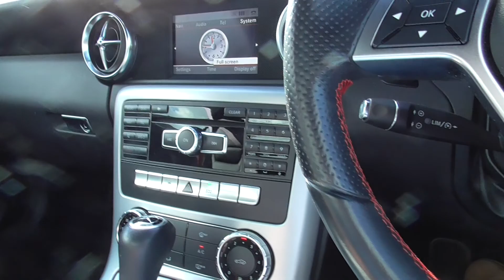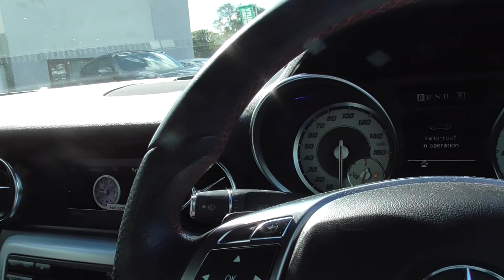GY13 SLKMERC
For sale at Hut green garage